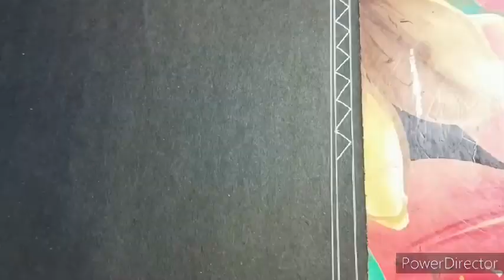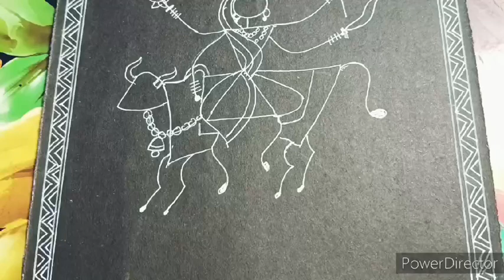Warli Art / Navratri Special Drawing / Maa Durga Warli Art / Shailputri Day - l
Sandhya all art's

How to make warli art
How to make warli painting maa durga
Easy warli art Durga Mata on Black paper
Durga maa drawing
Maata Durga Warli Art special drawing for beginners
Durga Puja special painting
Durga Puja drawing for beginners
Warli Art Shailputri
Shailputri Day l
Maa Durga Shailputri drawing Day - 1
Durga Puja special reality drawing
durga maa painting drawing
durga maa painting easy
durga maa painting photo
durga maa painting for kids
durga maa painting simple
durga maa painting hd wallpaper
maa durga painting pinterest
maa durga painting on canvassimple
maa durga painting on canvasimages
warli art
warli art
warli art drawing
warli art for kids
warli art easy
warli art on pot
warli art painting
warli art designs
warli art drawing easy
warli art for class 1
durga puja drawing easy
durga puja drawing for class 1
durga puja drawing oil pastel
durga puja drawing for kids
durga puja drawing with colour
durga puja drawing for class 10
durga puja drawing for class 6
durga puja drawing for class 2
durga puja drawing images
durga puja drawing for class 5
Warli painting class 10
Easy warli art idea for class 3
Warli Art for class 5
Warli Art for class 4
Warli painting kaise bnaye 2
Navratri Special Drawing
Navratri Special Painting
Navratri Special sketch for class 9
Durga maa ka photo
Navratri Special Drawing warli art me
Maa Durga Shailputri drawing
Durga Puja drawing shailputri sketch
Durga Mata ka face drawing
Full Durga maa ka sketch
Full Durga maa ka painting
Maa durga Day 1
Shailputri Day 1
Durga Puja drawing
Durga maa in oil pastels
Durga maa in sketch
Durga maa in painting
Durga maa in watercolour
Durga maa in poster Colour
Durga maa in pencile work
Durga ma insketch pen
Durga maa drawing for beginners
Durga maa ka face drawing
Navratri drawing in durga mata
Navratri drawing in Day 1
Navratri Special Drawing warli art Day 1 Shailputri
Durga Puja ka drawing in warli
Aasan tarika se bnaye durga mata ko
Durgaji ka painting
Durga maa in Madhubani art
Durga maa in Mithila art
Durga maa in mandala art
Durga maa in unique art
Durga maa mordan art
Day 1 mata ka photo
Sherawali mata ka painting
Durga maa with cow
Cow with durga maa
Lotus With durga maa
Trishul with durga maa
Talwal with Durga maa ka photo
Tarwal with Durga maa ka painting kaise bnaye
Febri painting in Durga mata
Durga maa on cloth paint
Canvas air in Durga maa
Acrlic painting in Durga maa
Durga maa puja special drawing kaise bnaye
Durga maa art in oilpastels colour in warli art
Durga Mata ka Chitra

Background music used in this video is taken from the link given below 👇